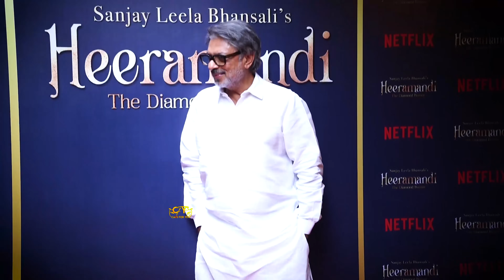Ranbir Kapoor Spotted in New Lexus LM 350H at Sanjay Leela Bhansali Office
Ranbir Kapoor Spotted in New Lexus LM 350H which cost around 2.96 crore rs at Sanjay Leela Bhansali Office

and research.